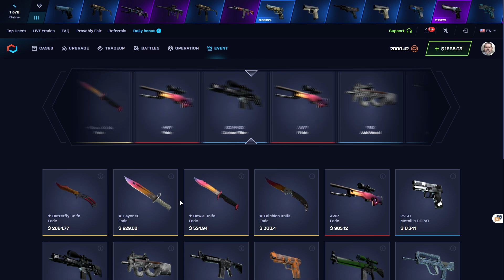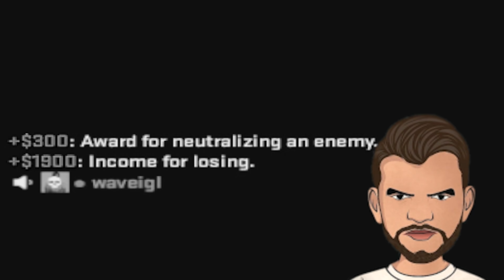aluno falou ''RELAXA" e usou a desculpa da MÃE pro WAVEIGL... (e isso aconteceu 🤣)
a cada 01$ depositado, você tem UMA entrada no sorteio. (não precisa preencher nada, voce recebera o trade direto.)